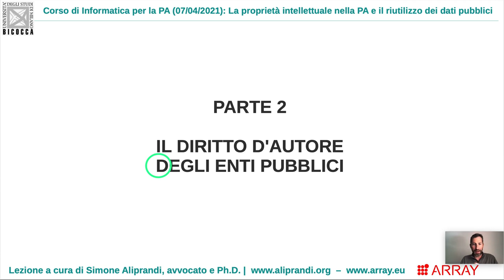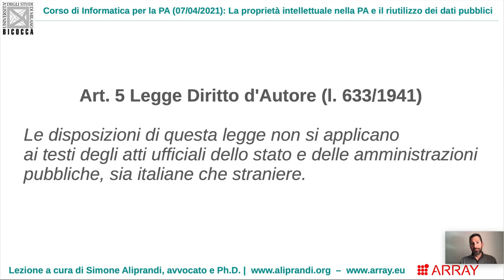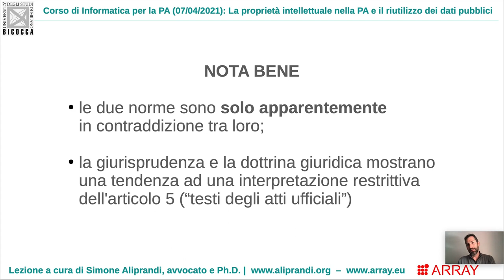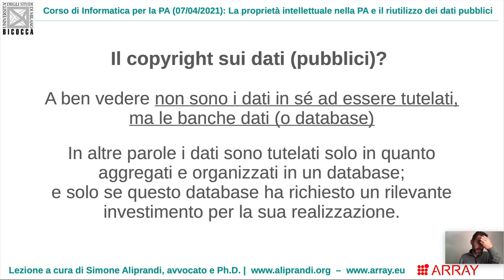Il diritto d'autore degli enti pubblici (aprile 2021)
Parte 2/4 del seminario "La proprietà intellettuale nella PA e il riutilizzo dei dati pubblici" tenuto il 7 aprile 2021 per il corso di Informatica per la pubblica amministrazione dell'Università di Milano-Bicocca (Prof.ssa Salardi).